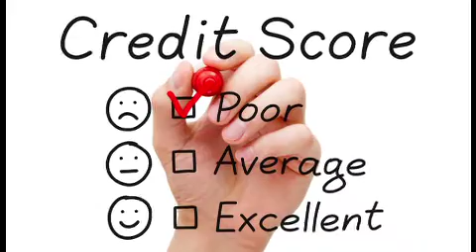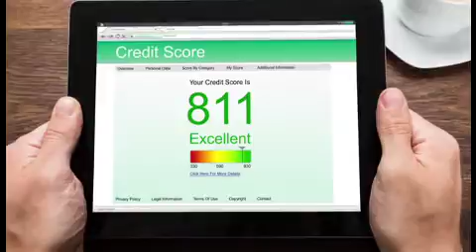DFW Property Management Presents: Rebuilding Your Credit Score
DFW Property Management.com manages properties in the entire Dallas / Fort Worth metroplex. We offer three property management packages: Silver, Gold, and Platinum. Please click on the links to read more about each one, or check out our comparison page.